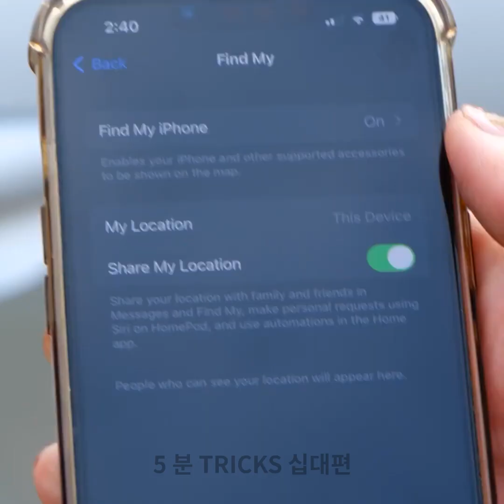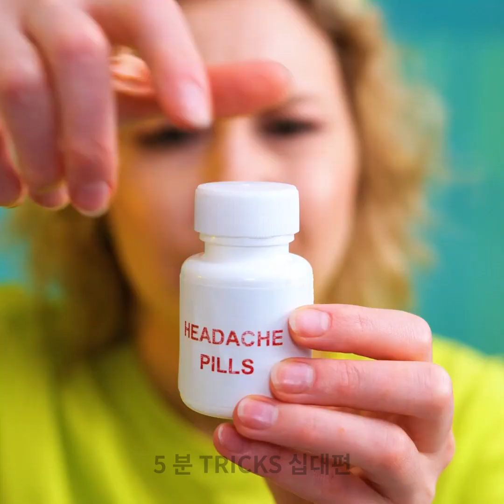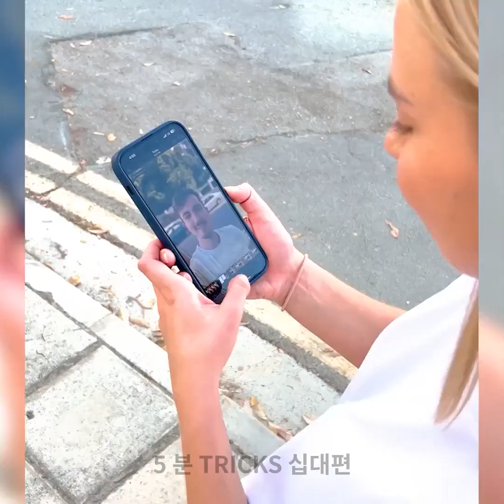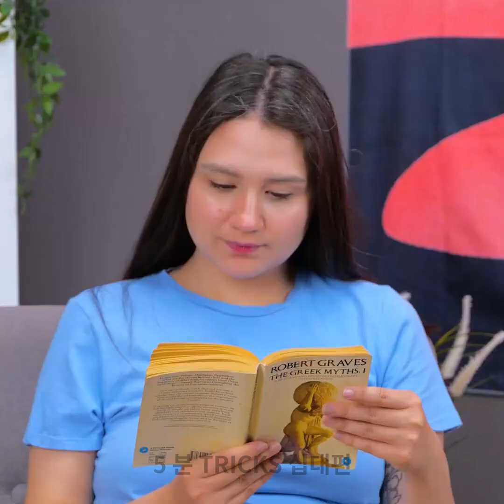불운한 상황을 대비한 안전 수칙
타임스탬프:
00:00 배낭을 보호하는 방법
01:47 파편을 제거하는 방법
02:07 응급처치 요령
02:28 치통을 빨리 멈추는 방법